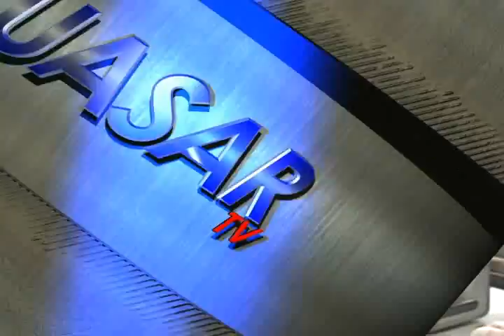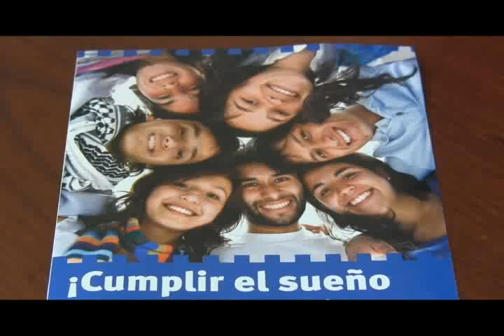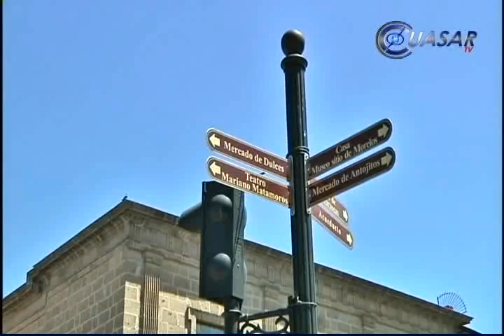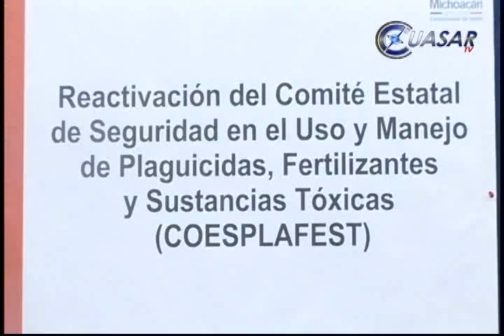Noticias de Michoacán, CuasarTv 11 de Julio del 2013